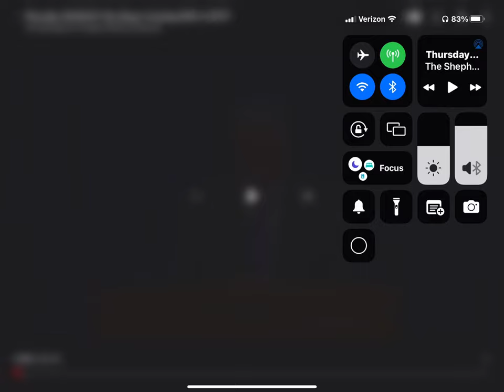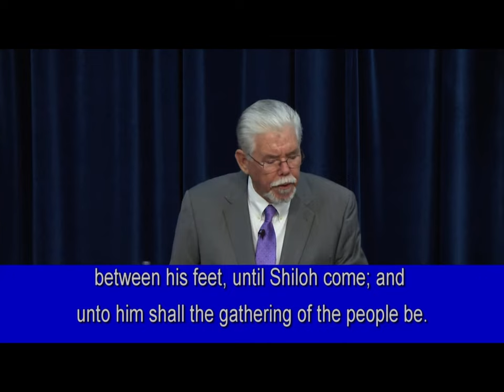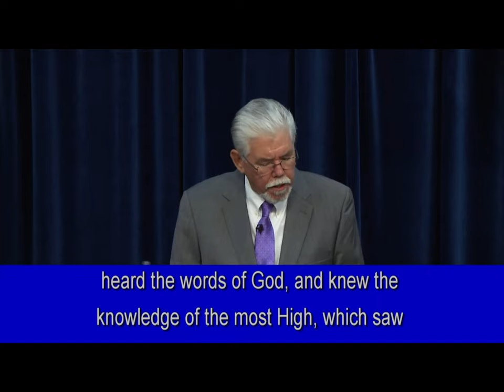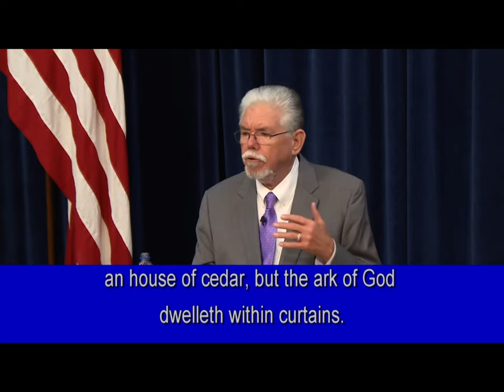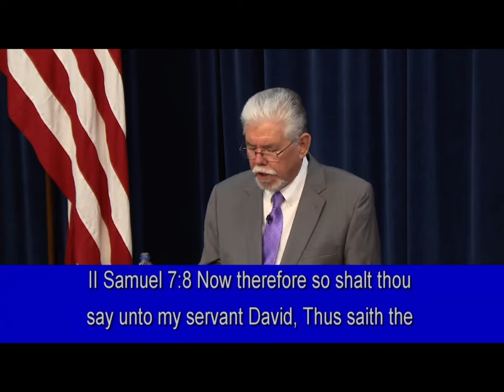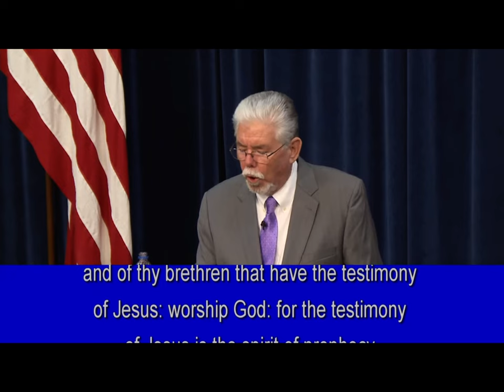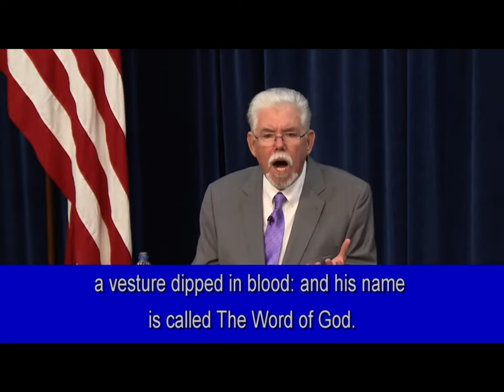The King is Coming Shepherds Chapel